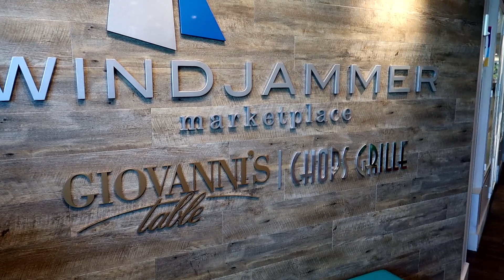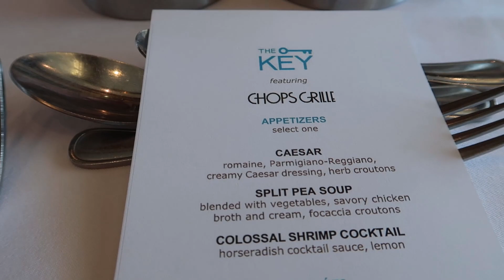Boarding the Independence of the Seas- It's easy w/ the Key: Our 3 Night 2022 Royal Caribbean Cruise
After eating breakfast at the hotel, we head off to Port Canaveral to begin our adventures on the Independence of the Seas.  Getting on was a bit hectic, but ultimately super fast since we had a private boarding time with the purchase of the Key.  After getting lost a bit, we enjoyed our complementary Chops Grille lunch (another Key benefit), then we explore more of the ship.  Come join us, won't you?

Jonathan Palo